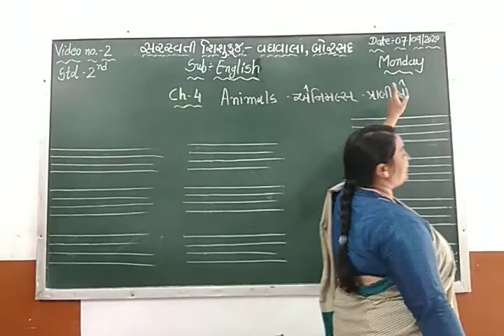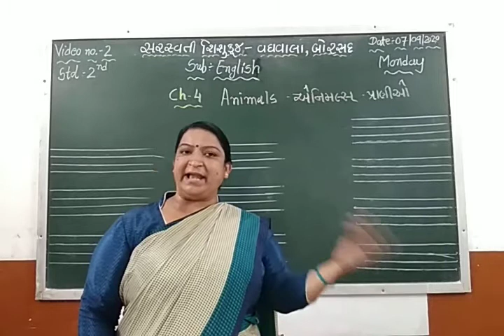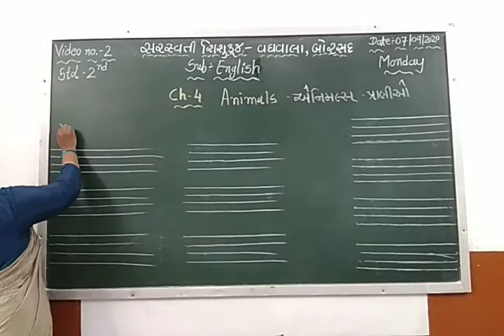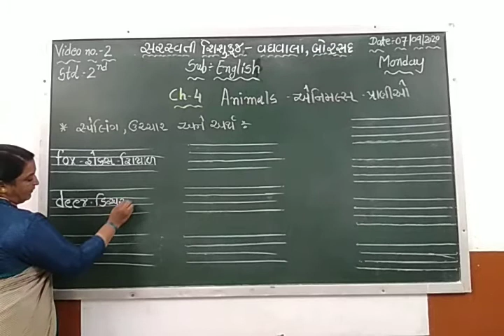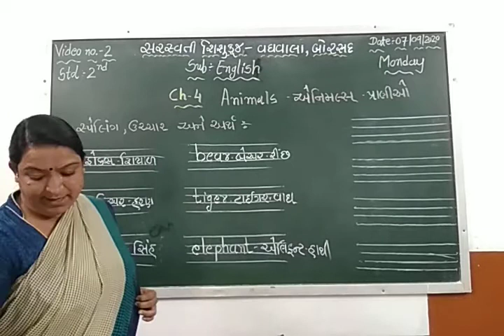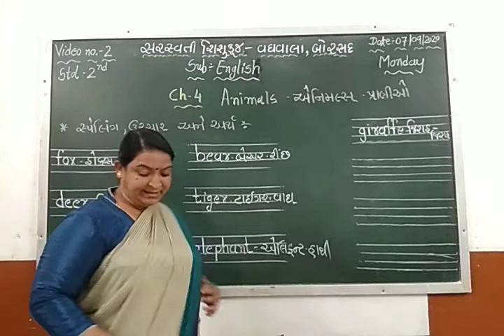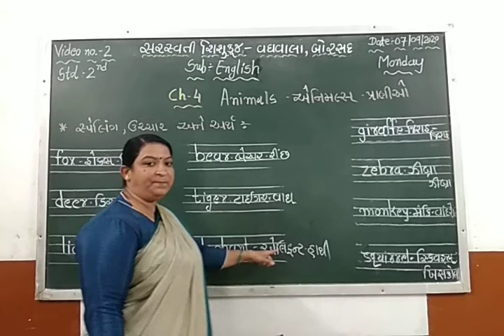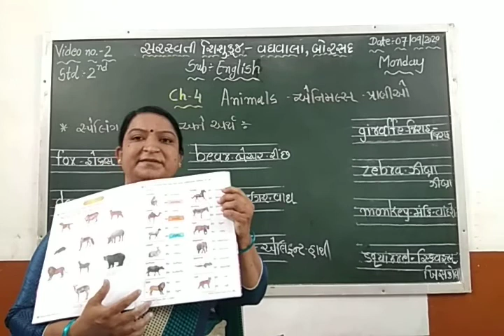ધોરણ : ૨ વિષય : અંગ્રેજી તારીખ : ૦૭.૦૯.૨૦૨૦